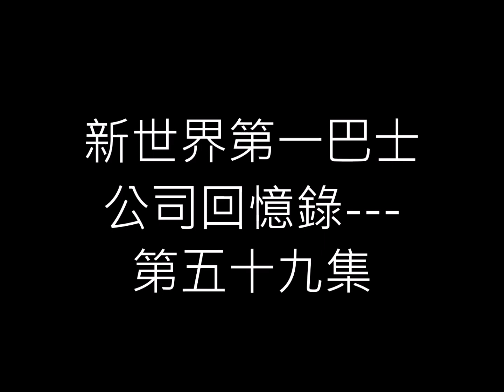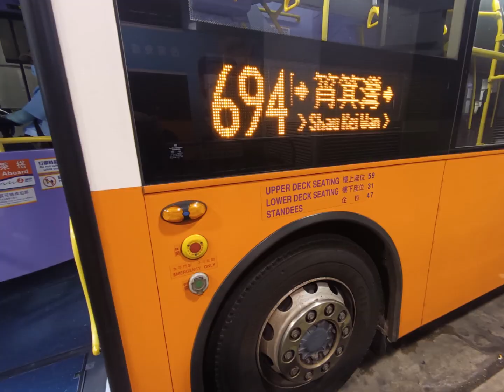Hong Kong Bus 新世界第一巴士公司回憶錄 第五十九集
再次感謝大家支持本系列,你的支持就是我的動力 來到第59集,希望大家繼續留意本系列 本片的主題歌曲是一路向北